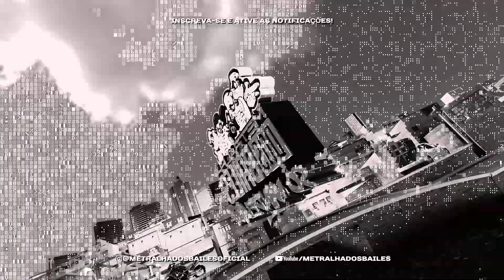CAROLINA DO MANDELÃO - MC Sapinha, MC Mestrão (DJ LéoSheik)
Download Abaixo!

Artista: MC Sapinha, MC Mestrão
Produção: DJ LéoSheik
Ano: 2022